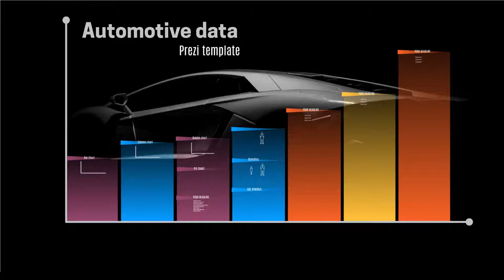Automotive data - Prezi template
Dark background image from a sports car and a bar chart at the front.
Add graph data for automotive topics. Gradient vector graph is made from Prezi shapes that are easy to edit and change color. Add your humorous content to impress the audience.